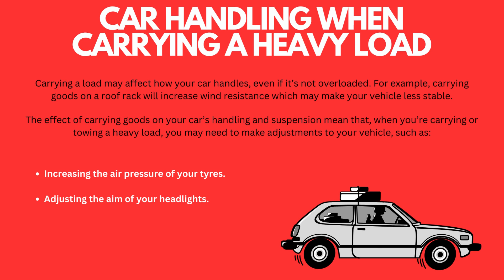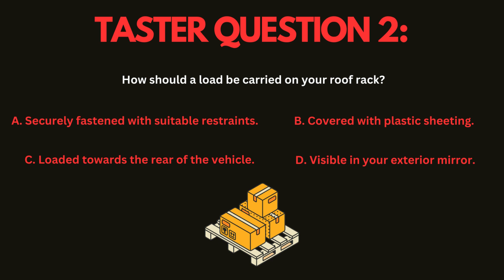Topic 14 of the UK theory test - Vehicle Loading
How to load your vehicle correctly.

Taster question answers:
Question 1: D
Question 2: A
Question 3: A